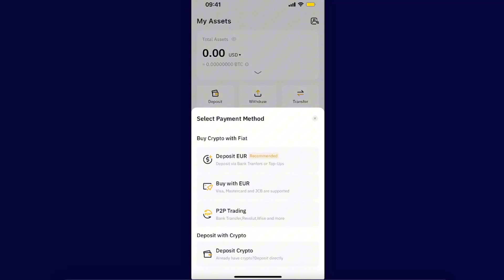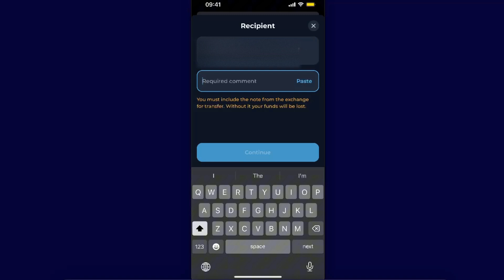How To Send USDT From Tonkeeper Wallet To Bybit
In this video I show you How To Send USDT From Tonkeeper Wallet To Bybit!